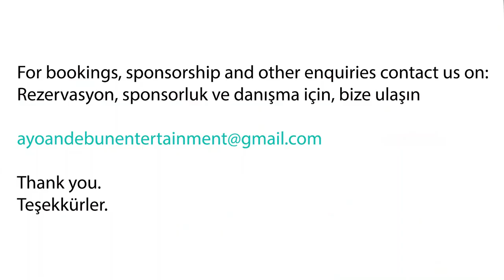How Somalis VS other People See Banana??? || Accurate or Nah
FB: Ayo and Ebun Entertainment

Algeria, Egypt, Libya, Morocco, Sudan, Tunisia, Western Sahara, Angola, Cameroon, Central African Republic, Chad, Congo Republic - Brazzaville, Democratic Republic of Congo, Equatorial Guinea, Gabon,  São Tomé & Principe
Benin, Burkina Faso, Cape Verde, Côte D'Ivoire, Gambia, Ghana, Guinea, Guinea-Bissau, Liberia, Mali, Mauritania, Niger, Nigeria, Saint Helena, Senegal, Sierra Leone, Togo